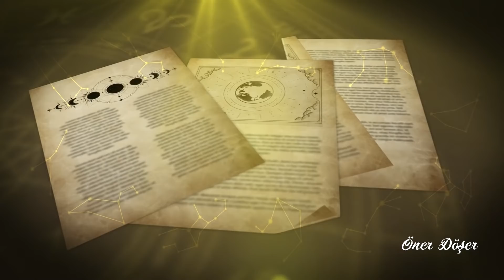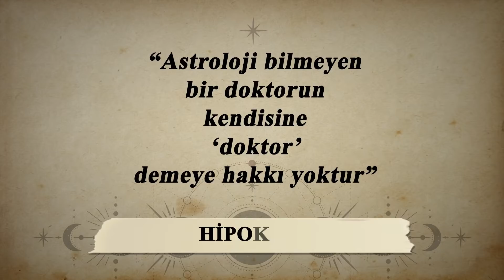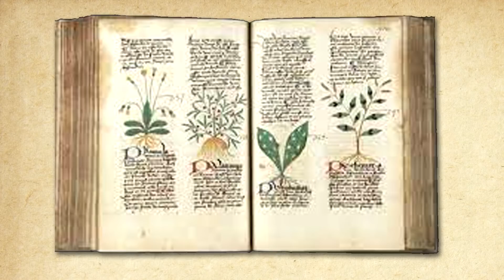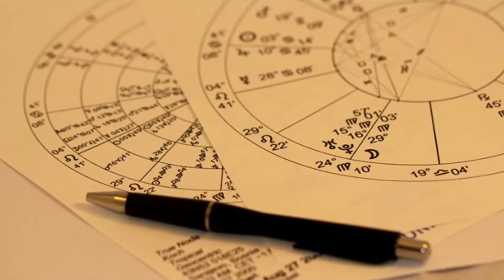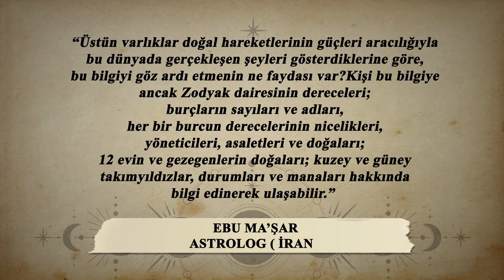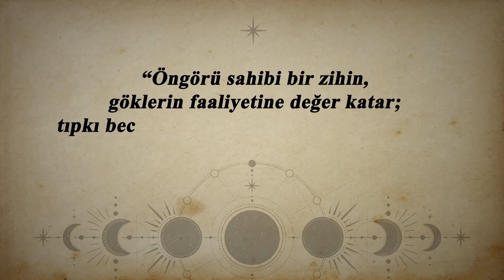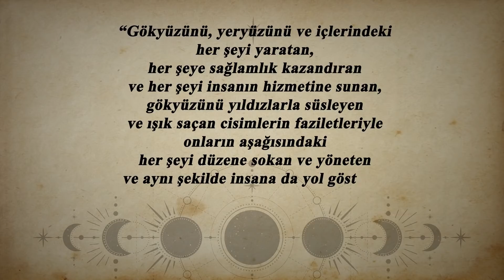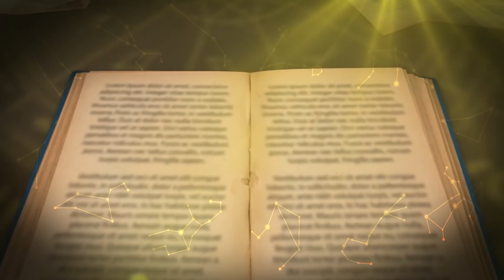ALİMLERİN ASTROLOJİSİ - Öner DÖŞER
Klasik dönem alimleri kendilerini bu “İlahi Bilime” adamışlardı ve astrolojiyi bir “sanat” olarak görüyorlardı. Onlar sadece birer astrolog değildiler. Aralarında şairler, filozoflar, matematikçiler, profesörler, astronomlar, tıp doktorları, avukatlar ve din adamları vardır. Antik dönem, Ortaçağ ve Rönesans astronomlarının hepsi birer klasik astrolog idi... Antik dönem filozofları,  Ortaçağ ve Rönesans astronomları, matematik profesörü ve tıp adamı astrologların, astroloji anlayışına ve çalışmalarına yer verdiğimiz bu videomuzu ilgiyle izlemenizi dilerim.